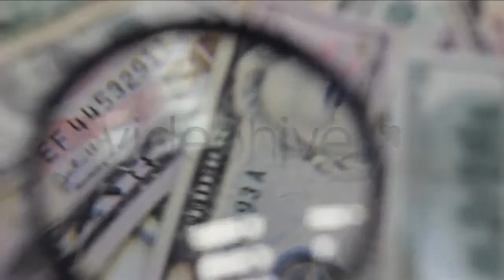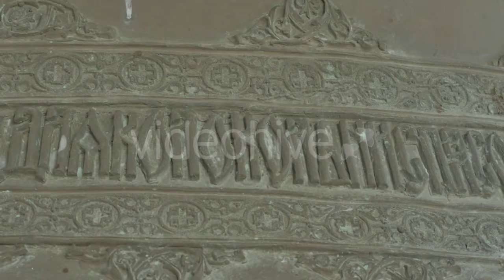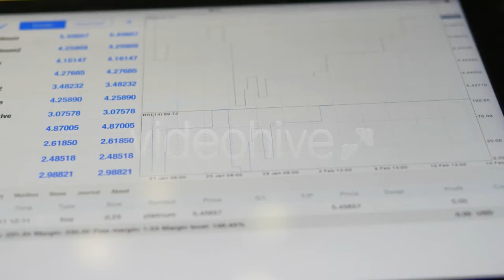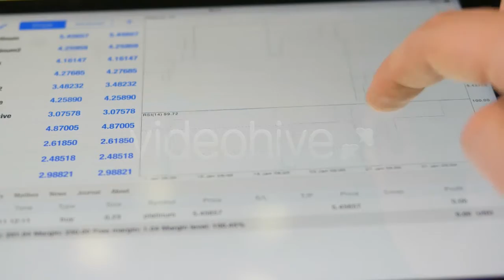Circuit Board 649 - (technology) Stock Footage | Mega Pack +40 items